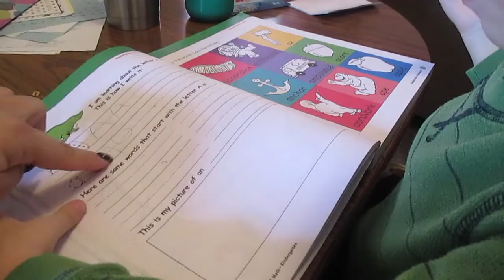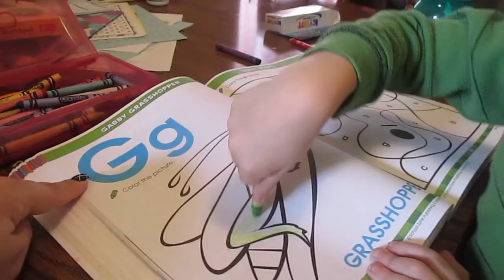DO THE BANANA DANCE!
Talon is such a character! He shows his fun personality all day long!